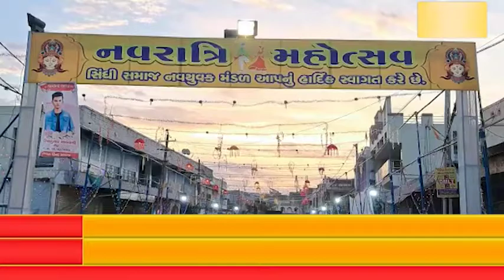શહેરા નગરમાં સિંધી સમાજ દ્વારા આયોજિત નવરાત્રી મહોત્સવમાં નોમના દિવસે ગરબાની રમઝટ જામી હતી.